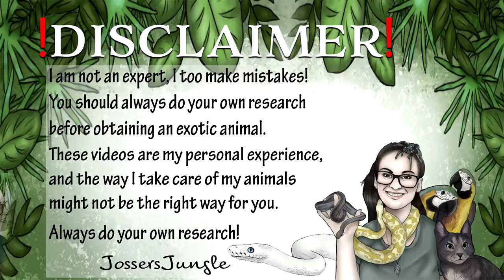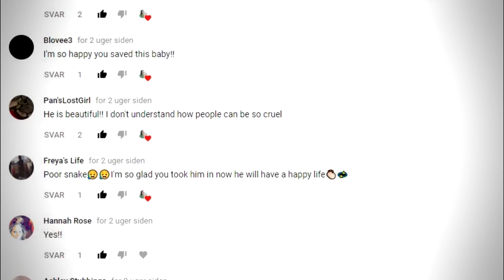UPDATE ON FAWKES (My rescue ball python)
♦︎ ♦︎ ♦︎ ♦︎Update on Fawkes♦︎ ♦︎ ♦︎ ♦︎
Do you remember Fawkes? My skinny ball python, who I took in as a rescue. Well, he is doing so much better now!